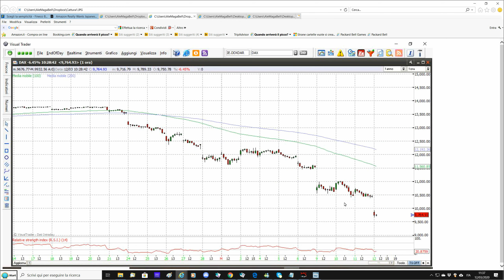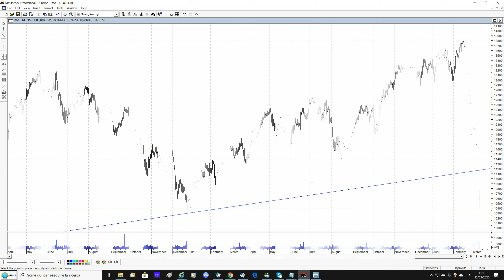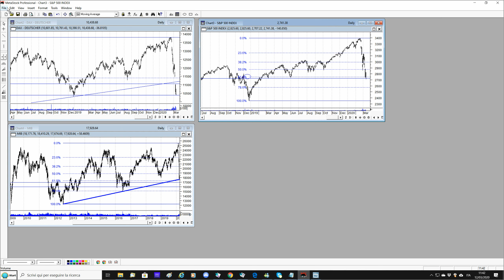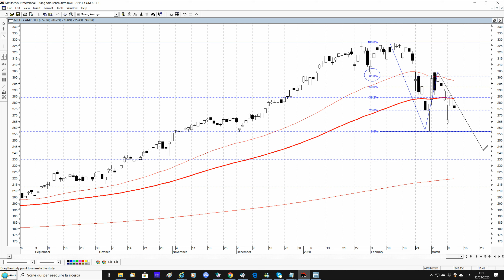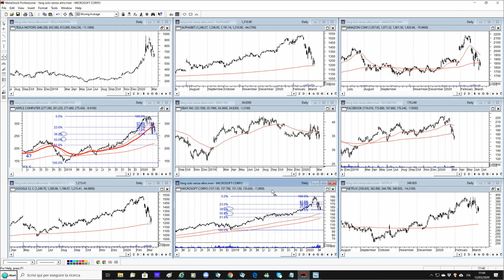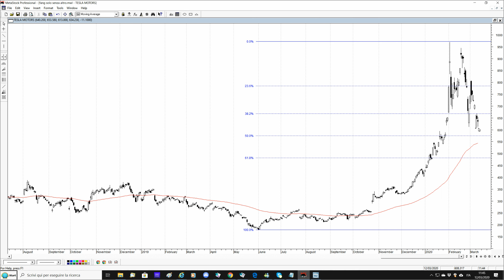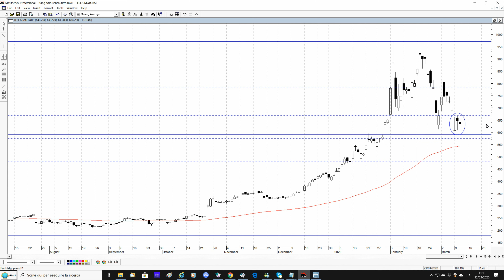Ancora una giornata no per le borse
Ancora una giornata no per le borse, Ftse Mib, Dax e S&P500 sono scesi al di sotto di riferimenti grafici importanti. Quadro grafico meno preoccupante invece per Apple, Microsoft e Tesla, il ribasso per questo terzetto conserva per ora tratti correttivi e potrebbe quindi lasciare spazio ad una ripresa.